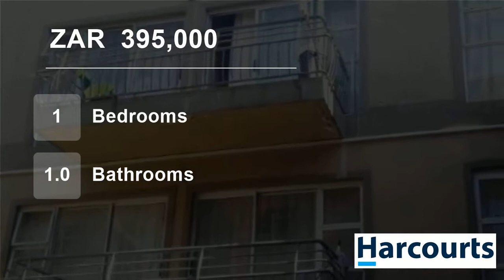1 Bedroom Flat For Sale in Rustenburg Central, Rustenburg, North West, South Africa for ZAR 395,000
Web.Ref#NWR45949: This is a great apartment for singles or Investors. Convenient situated near to shops, CBD and main roads. 24 hour security on premises.